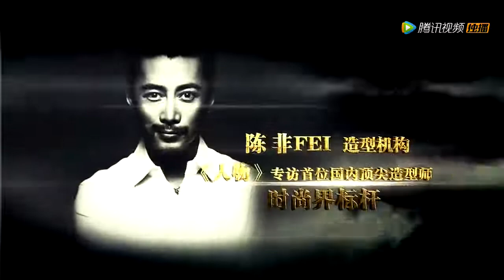【短片】《中國正在聽》大牌製作團隊與聽審陣容 介紹